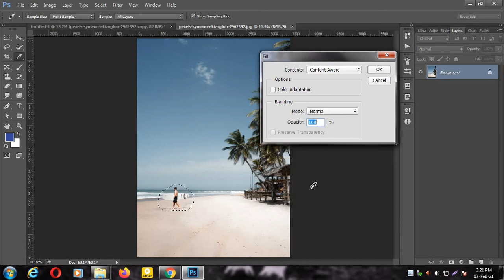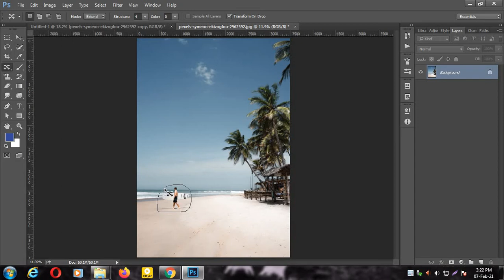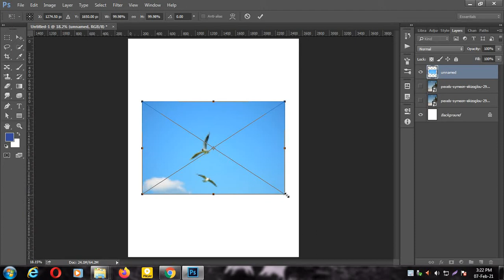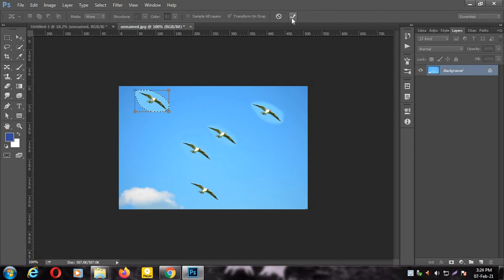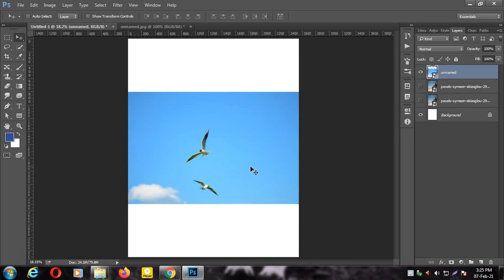Content aware move tool in photoshop | Photoshop tutorials for beginner